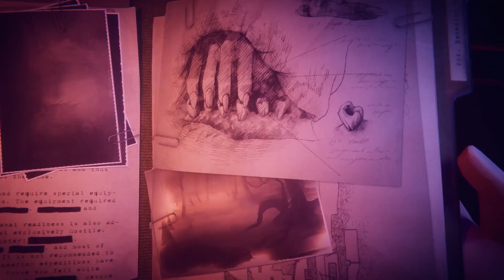8 NEW XBOX GAME PASS GAMES CONFIRMED THIS APRIL AND MAY!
8 New Game Pass Games For April & May! These are some amazing games coming to Xbox and PC Game Pass in the next 2 months.